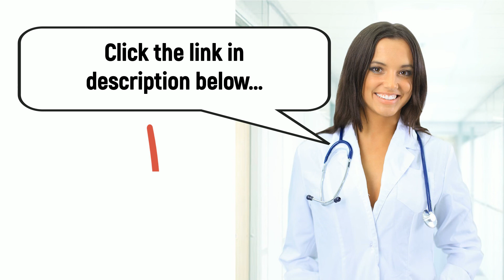Past GAMSAT Essay Topics | Section 2 Themes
Discover examples of past GAMSAT essay topics. Practice your essay writing skills with these previous Gamsat essay themes from the actual Gamsat...click the link above.
Practising lots of examples of Gamsat essays Task A and Task B is essential to pass Gamsat Section 2 - the essay section. Use these practice topics to improve and pass the Graduate Australian Medical School Admissions Test.